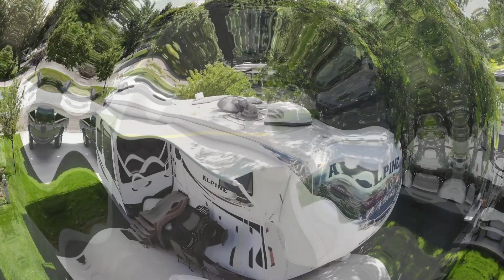Mountain Home RV Resort in Mountain Home, Idaho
G7 RV Resort’s true desert oasis.  Located minutes off the freeway in Mountain Home, ID this resort is conveniently laid out for short term and long term guests.  With plenty of amenities to keep you entertained (weight room, pool and spa, billiards room, off leash pet park, pickle ball among others) you will see why Mtn. Home RV Resort is rated so highly in the RV industry.